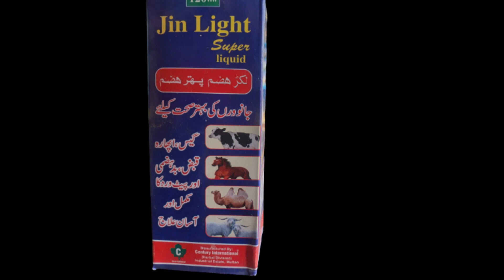Abdominal pain in cow and Buffalo !! Colic in cow and Buffalo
cow stomach pain treatment in hindiabdominal pain in cows and buffaloescolic tretment in buffalo

cowdiarrhea in cow and buffalocolic pain in buffalo treatmentabdominal painbuffalostomach pain in cattlecolic tretment in buffalocolic treatment in

buffalocow stomach pain treatmentcolic painbuffalo colic treatmentruminal impaction in buffalopain in cowsconstipation in cows buffalo#colic treatment in

cow/buffalo# horse# vet pet and cattle #